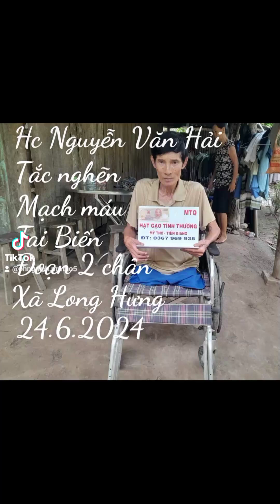24.6.2024 HC anh Hải xã Long Hưng Cảm ơn Quý NHT . vì Tất cả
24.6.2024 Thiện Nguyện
Phương Linh My Tho
082888 một 055
Đại diện Quý NHT
Em Phượng Hoàng
Trao YT 300 K DS 04
Tiếp theo
Nhóm Hạt Gạo Tình Thương TQVC anh Tòng Trao 200 K
Anh Tùng Lê. Nhóm Từ Tâm TQ Em Thông Nguyễn  300 K . Hoàn cảnh Anh
Nguyễn Văn Hải SN 1960 Bệnh tắc nghẽn mạch máu.đoạn 2 Chân sát háng . Tai biết Liệt 2 Tay tất cả Đều Do vợ anh chăm sóc  . Địa chỉ Xã Long Hưng . Cảm ơn Quý Nhà Hảo Tâm Vì Tất Cả